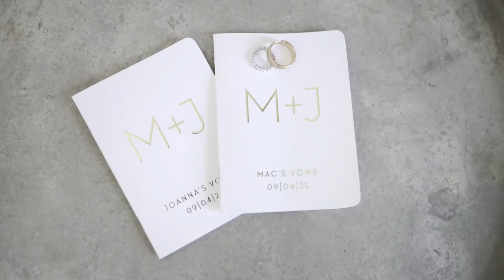Joanna and Mac | Elopement dream wedding in Santorini | Sophia Luxury Suites Imerovigli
Gorgeous elopement wedding in Santorini!

A wedding video by @montvideography